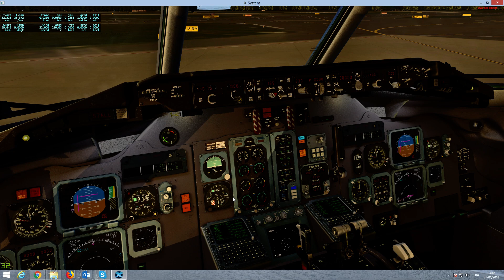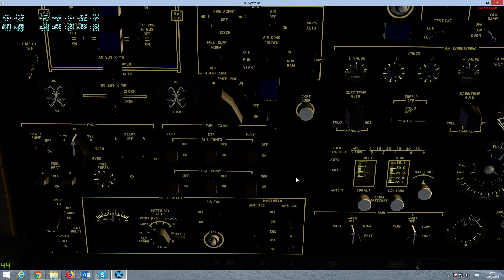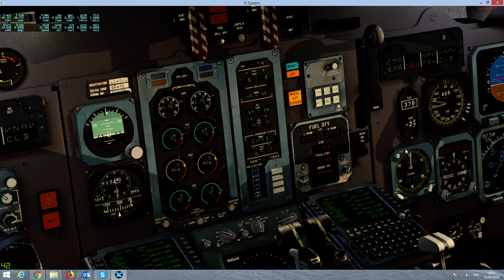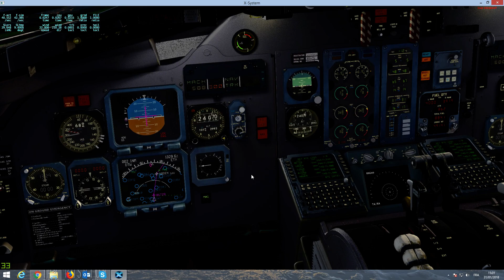X Plane 11 MD80 v1 4 EDDL take offPartie 2